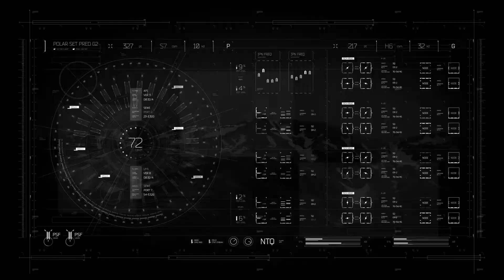7 PASSOS PARA UMA MAIOR PRODUTIVIDADE NOS ESTUDOS